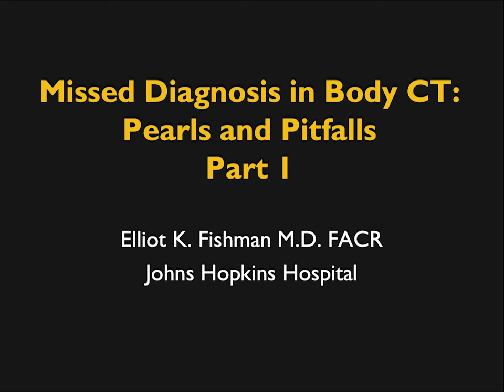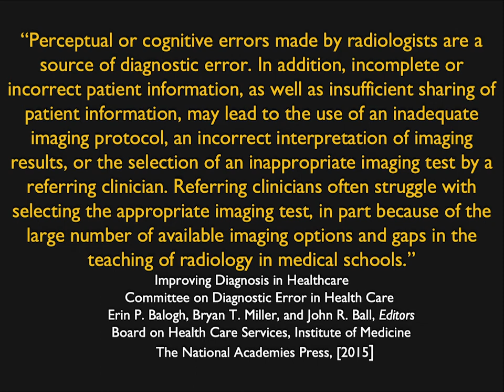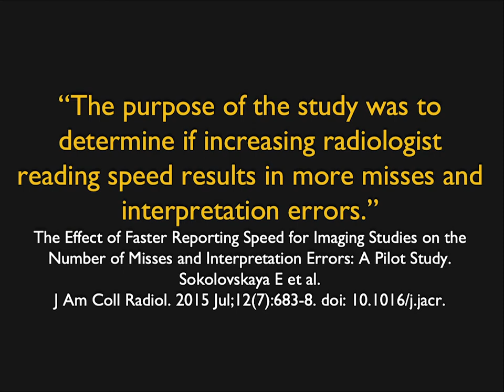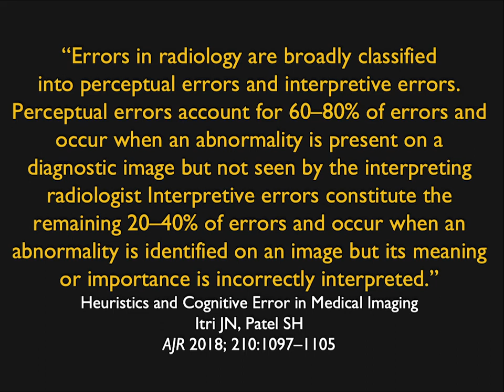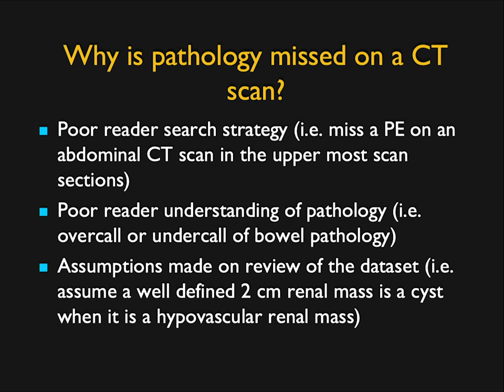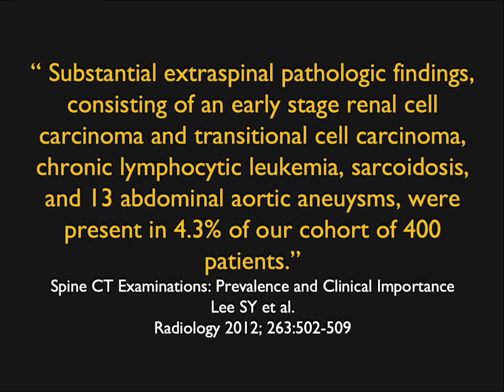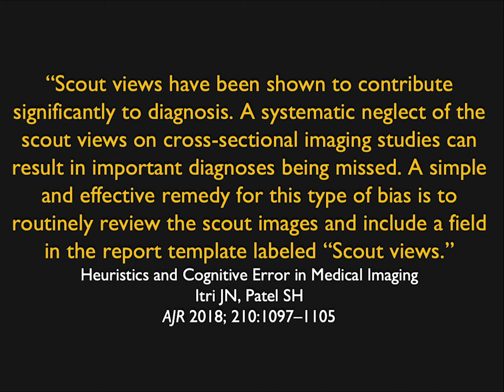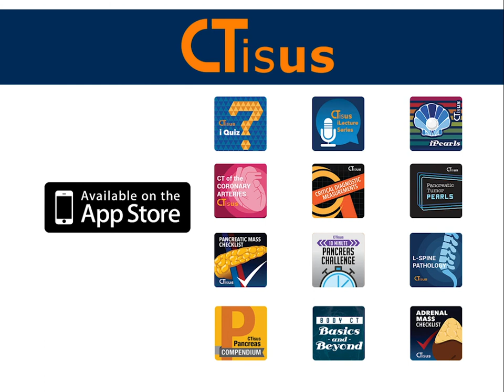Missed Diagnosis in Body CT: Pearls and Pitfalls Part 1